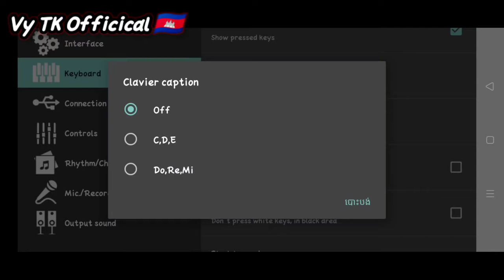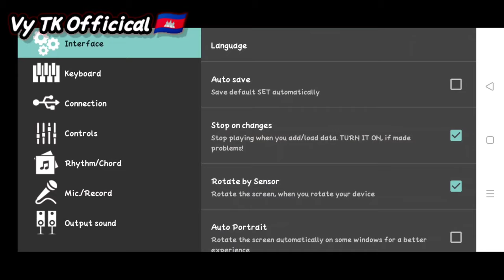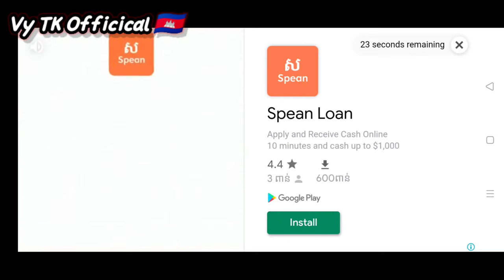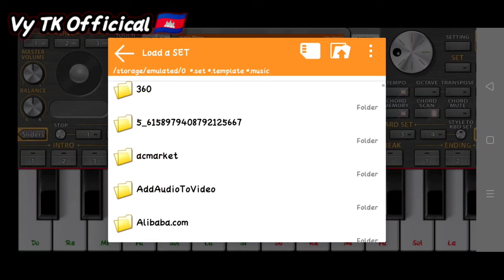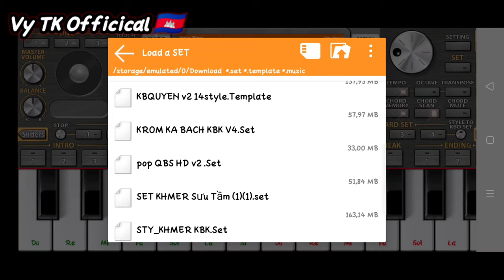របៀបដាក់អក្សរលើOrg 2021 _ Do,re,me,sol,la ដើម្បីងាយស្រួលក្នុងការលេងអក!!